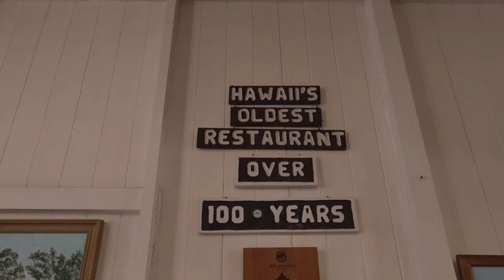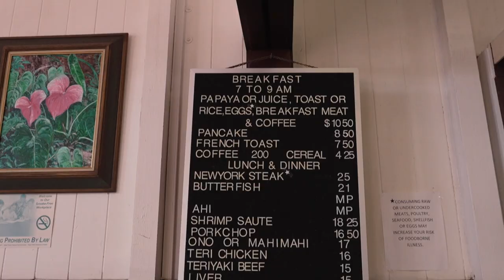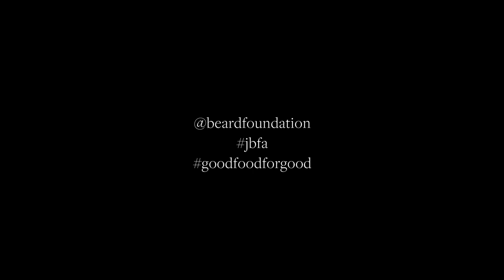2023 America's Classics Winner: Manago Hotel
Manago Hotel is one of the six recipients of its 2023 America's Classics Award. A Restaurant and Chef Awards category, the America's Classics Award is given to locally owned restaurants that have timeless appeal and are beloved regionally for quality food that reflects the character of its community.